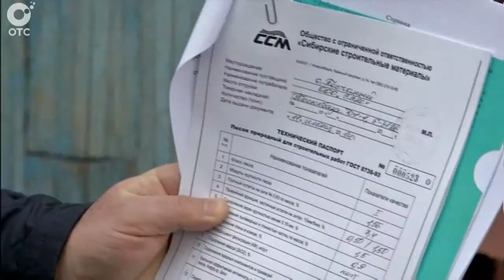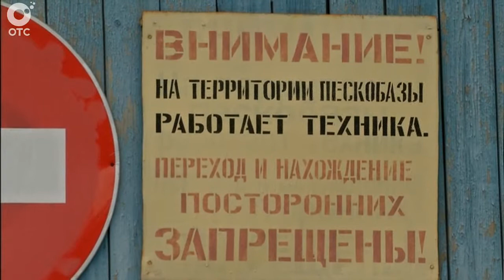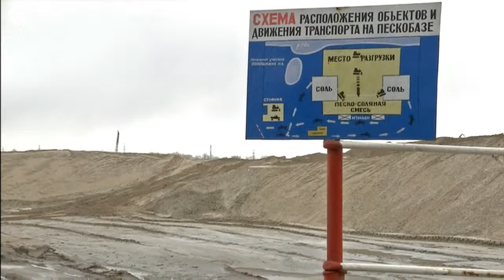Хватило ли реагентов на зиму, и какие планы по закупке на следующий год?